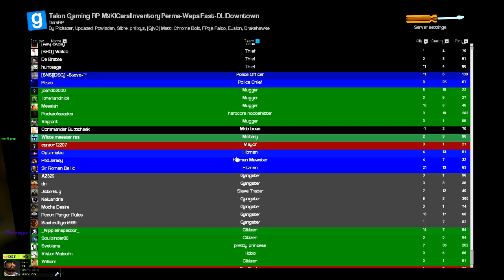Garry's Mod DarkRP w/ Friends Ep. 29: Hitman AGAIN!!!